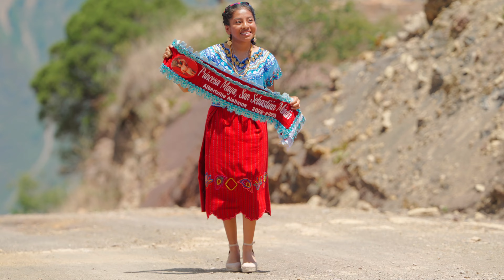Princesa Maya, Albertville Alabama - Coatán, Huehuetenango, SONAL KOKONOB’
SONAL KOKONOB', Princesa Maya Con El Son El Dedos De Oro, Albertville Alabama, Coatán, Huehuetenango.